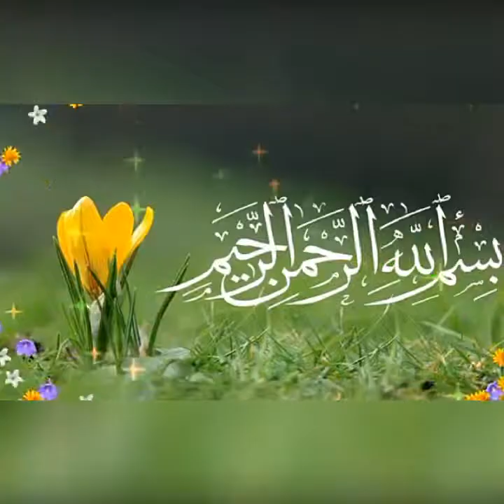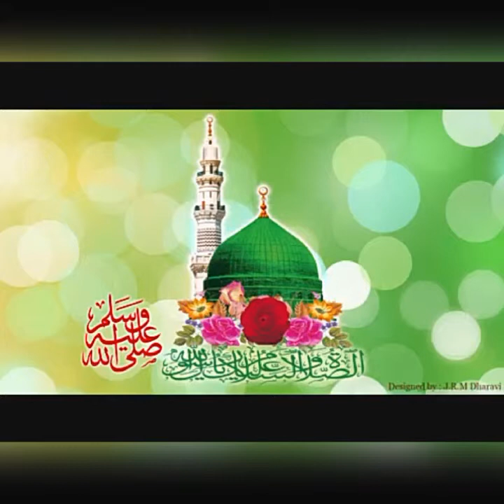subhu taiba me hui bat,ta hai baada Noor ka naat kha naim moin yasini parasia chhindwara m.p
Kalame Aala Hazrat tazmeem me

Hazrat Mufti nazir Ahmad amzadi sahab ka likhi hui tazmeem